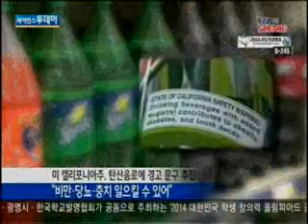'탄산음료, 비만·당뇨 유발'...美 경고 문구 추진